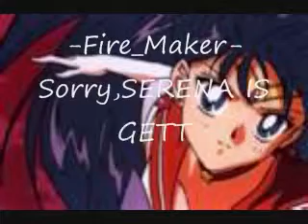SailorMoon chat 1-Looks like a fight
This is my first ever sailormoon chat and i got inspired to do these chats is because my cuz was making a powrpuff girls ppgz chat and i thought HEY! why dont i make a chat to!? :) i hope you guys will like it now rember THIS IS MY FIRST EVER CHAT but i think i did pretty good.now im sorry there is no music so plz put some music on so you wont get bored

Pictures From:Bing.com